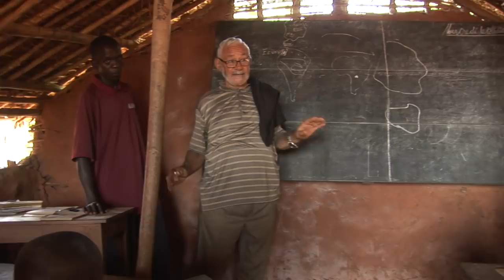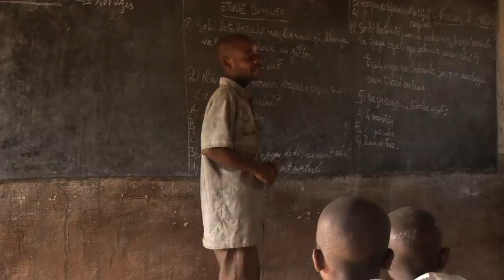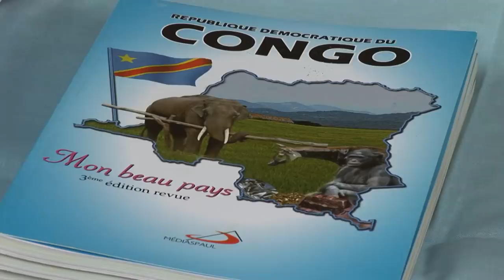DOCUMENTALES ÁFRICA: Pigmeos, la lucha gigante de un pueblo pequeño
El pueblo pigmeo, muy conocido por su baja estatura tiene valores maravillosos. Un misionero comboniano lleva casi toda su vida entregado a estos hermanos.